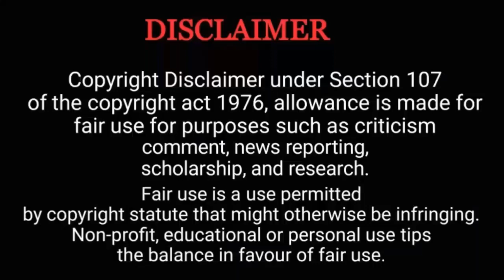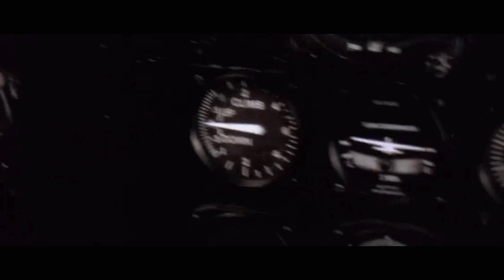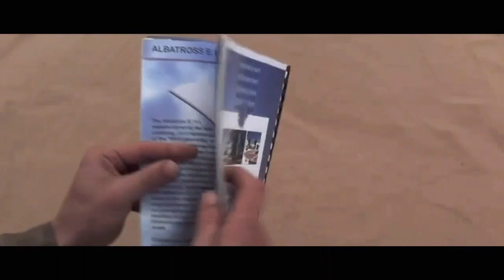ഈ മരുഭൂമിയിൽ നിന്നും പുറത്ത് കടക്കുക അസാധ്യം | Flight of Pheonix | Movie Explained Malayalam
flight of  pheonix movie Explained in Malayalam

We make this videos with the intention of educating others in a motivational and inspirational form. Our understanding is that it is in correlation to Fair Right Use, however given that it is open to interpretation, if any owners of the content clip would like us to remove the video we have no problem with that and will do so as fast as possible.

The people who want to delete the footage (if used one) instead of give as a copyright strike if you can contact us in mail  i will remove the content immediately